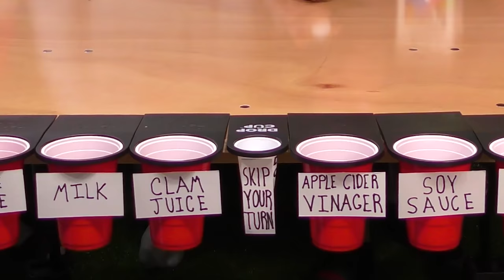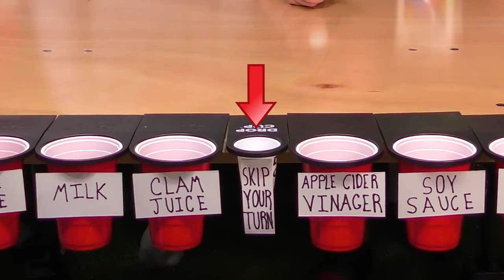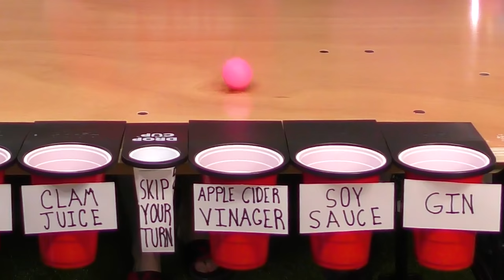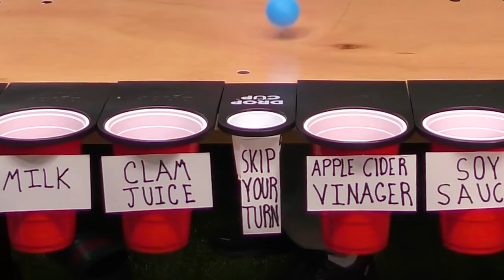These Balls Determine What We Drink!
In today's video, we're joined again by Keith Santagato to play a ball-rolling combination game! Each round, we have to roll two ping balls into a cup and then drink the mixture of those two balls. As the video goes on, we add obstacles to make it more and more difficult. The only way to save yourself is to get it into the tiny middle cup! Let us know what you think the worst combo was in the comments!